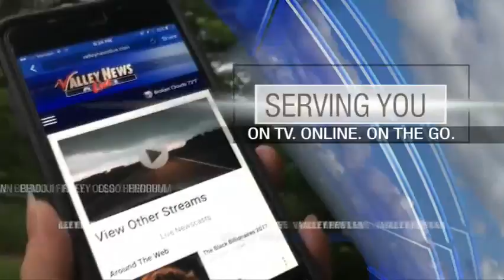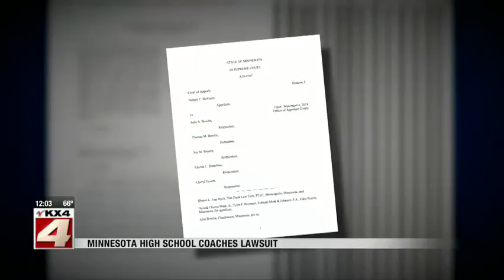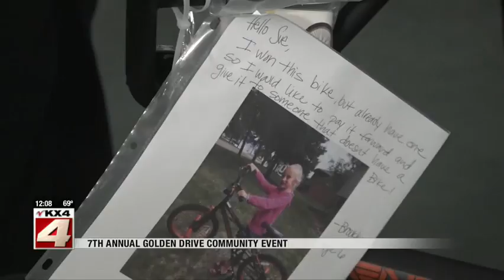News Noon September 6, 2019